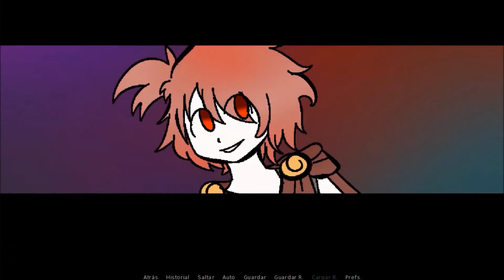TRAILER - POKÉMON LAZOS ALTERADOS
Pues mi proyecto más grande al fin rinde frutos, se trata de un juego que llevo creando desde noviembre del año pasado. Fue un duro trayecto pero al final se logró, aquí les dejo los links de la Demo para descarga para Pc:

Son dos porque no se cual funciona mejor. Gracias.

Pronto estará para Android